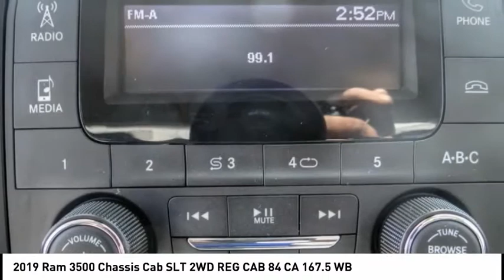2019 Ram 3500 Chassis Cab VAN NUYS LOS ANGELES SAN FERNANDO VALENCIA CANOGA PARK RM193236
2019 Ram 3500 Chassis Cab SLT 2WD REG CAB 84 CA 167.5 WB

RUSSELL WESTBROOK CHRYSLER DODGE JEEP RAM PROUDLY SERVICING VAN NUYS, LOS ANGELES, SAN FERNANDO, VALENCIA, CANOGA PARK, & SURROUNDING SOUTHERN CALIFORNIA LOCATIONS. THIS 2019 Ram 3500 CHASSIS CAB IS EQUIPPED WITH A , TRANSMISSION, AND RECEIVES AN ESTIMATED . CONTACT RUSSELL WESTBROOK CHRYSLER DODGE JEEP RAM OF VAN NUYS TO SCHEDULE A TEST DRIVE AND TAKE THIS 2019 Ram 3500 CHASSIS CAB HOME TODAY, OR VISIT OUR SHOWROOM CONVENIENTLY LOCATED AT 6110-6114 VAN NUYS BLVD VAN NUYS, CA 91401. STOCK #: RM193236 | 2019 Ram 3500 Chassis Cab SLT 2WD Reg Cab 84 CA 167.5 WB 2019 Ram 3500 CHASSIS CAB SLT 2WD REG CAB 84 CA 167.5 WB RWD Russell Westbrook Chrysler Dodge Jeep Ram of Van Nuys is driven and focused to ensure the highest customer satisfaction. A team above all, but above all a team. STOCK #: RM193236 | VIN: 3C7WRSBJ4KG647102 | 2019 Ram 3500 Chassis Cab SLT 2WD Reg Cab 84 CA 167.5 WB Russell Westbrook CDJR of Van Nuys